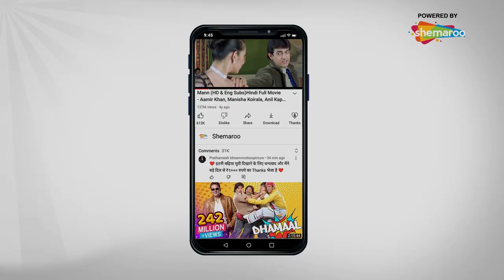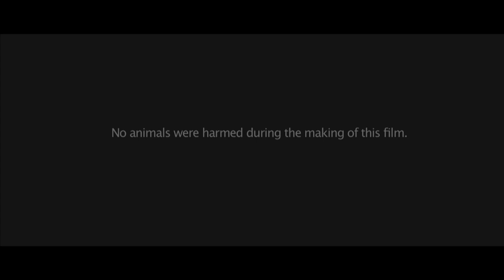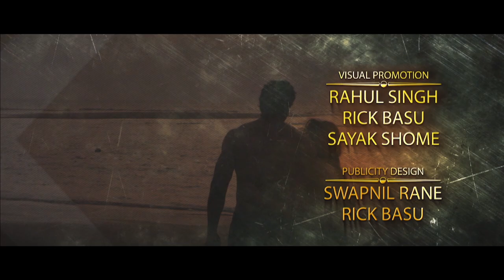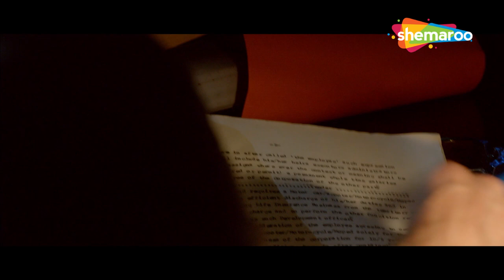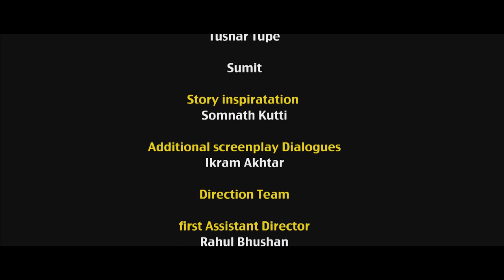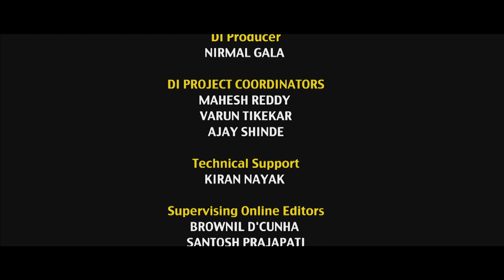Ek Adbhut Dakshina Gurudakshina - Full Hindi Movie - Rajeev Pillai, Girish Karnad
Set in Bengal, Guru Dakshina begins as an ode to classical dance forms, with the guru-shisya (teacher-student) relationship at the heart of it. An orphaned boy Dev (Rajeev Govinda Pillai) is adopted by Guruji (Girish Karnad) and brought to his dance academy in Kolkata, owing to his dancing skills. Impressed by his talent, guruji takes him under his wings. However, Dev's one-sided love for Guruji's daughter Sanjukta (Sulagna Panigrahi) changes their lives forever. Sanjukta finds herself seduced by Chhau dancer Gambhira (Rajesh Shringarpure) instead, who seems like a man of dubious intent. Turns out he is a Naxalite, on a secret mission. Dev suspects Gambhira's motives and warns Sanjukta but she doesn't pay heed. Dev is heartbroken and guruji devastated, when Sanjukta secretly marries Gambhira. Post marriage, Gambhira shows his true colours, thus ruining the life of his wife and Guruji. Meanwhile, an accident takes Dev to Himachal.